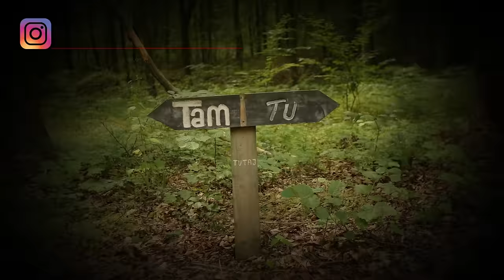Nóż do lasu od Emila: NW Outdoor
Wierny towarzysz, mocny zawodnik a jednocześnie piękna rzecz - czyli nóż do lasu, który powstał we współpracy Emil Handmade Knives i Martina z Northern Woodsmen. A jam go używał ;)
Zajrzyjcie do Chłopaków i zostawcie po sobie ślad:
Emil: